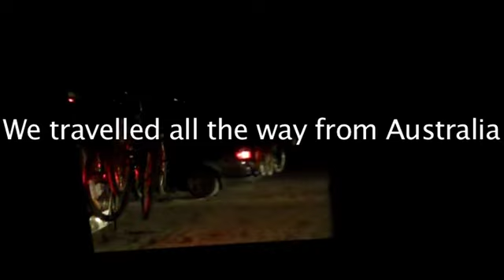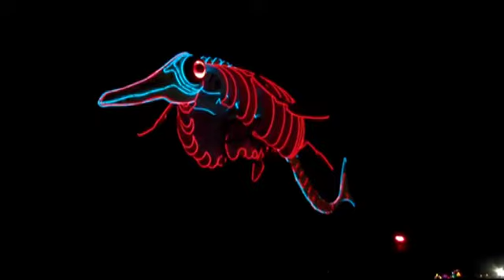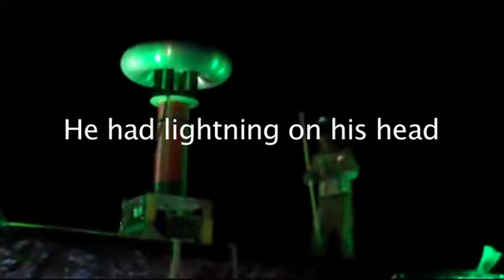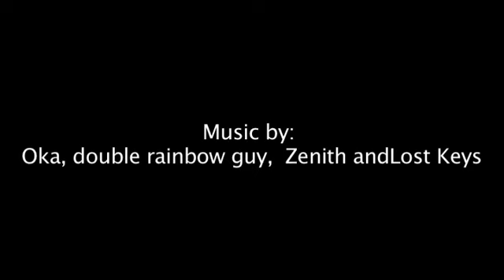Burning Man 2010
This is a video showcasing the experience of going to burning man 2010 Metropoils. I three of us were first timers, so I was privileged enough to capture their reactions to the event of the first timers. We camped with More Carrot, however this is not a camp focused vid. More Carrot are working on their camp video please stand by for that. This is a personalised video showcasing our individual experience. Part of that was of course our fabulous camp, "More Carrot" which is showcased here.